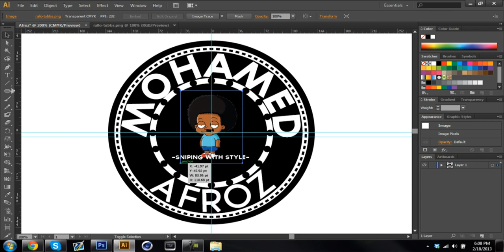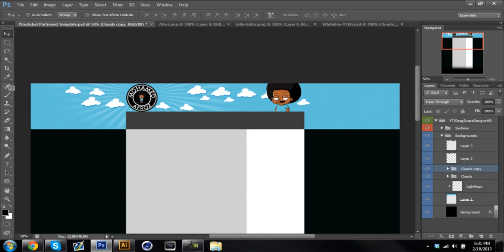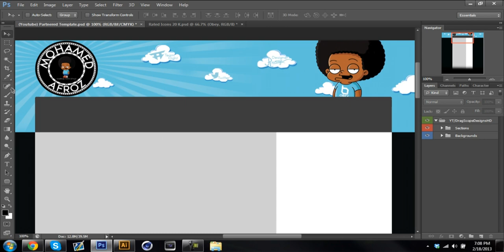Revenge Designs Speed Art: Obey Afroz Youtube Background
If you liked the video Please Drop a "Like" It Helps me out alot :)

☩▬▬▬▬▬▬▬▬▬▬▬Click More▬▬▬▬▬▬▬▬▬▬▬☩

New Speed Art for Obey Afroz! Enjoy! He is using:D Also The
actual background he is using was altered to his specs. So ill
link the final image in the desc. NOW TAKING ORDERS! PM ME
Also if you haven't noticed i'm testing out render settings so sorry
for black lines